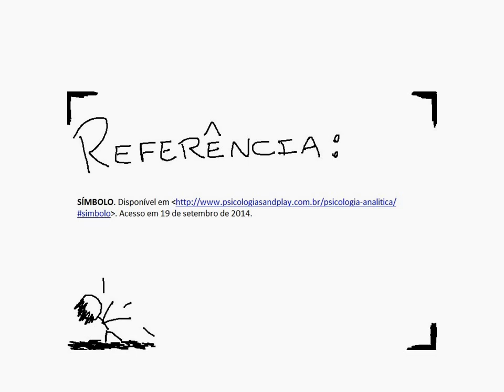O que é Símbolo?